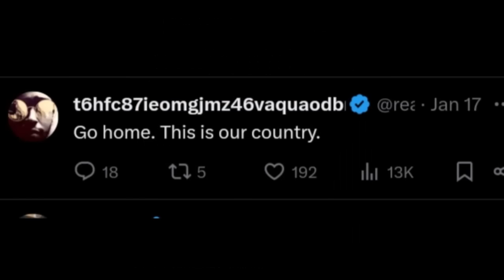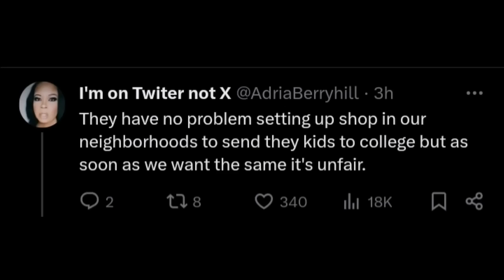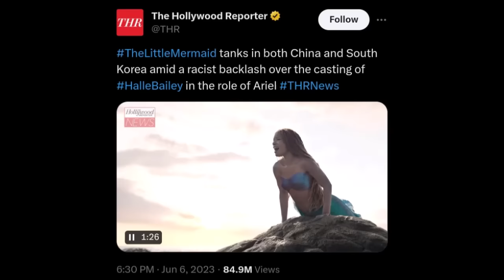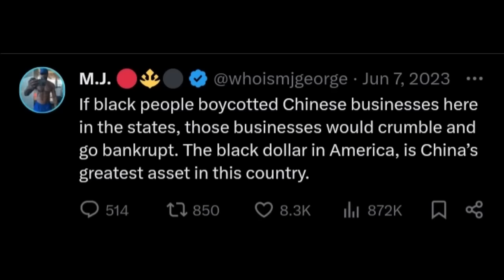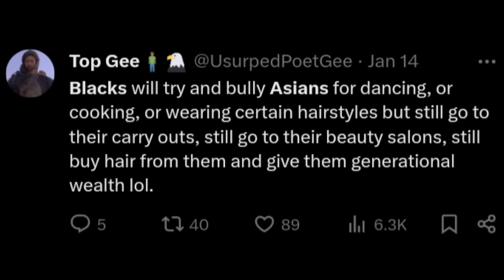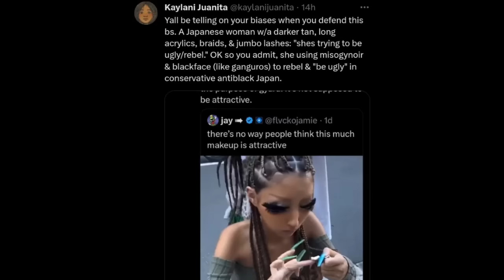Black vs. Asian Racial Tension 🔥🔥🔥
Let's talk about the relations between Black and Asian ppl that is still prevalent to this day. From Chang Triplets on Proud Family and stereotypes to cultural appropriation seen on social media, let's discuss this!!!